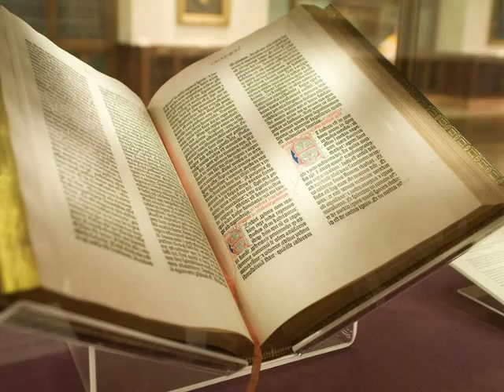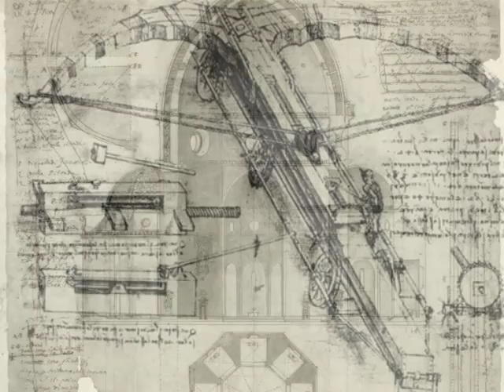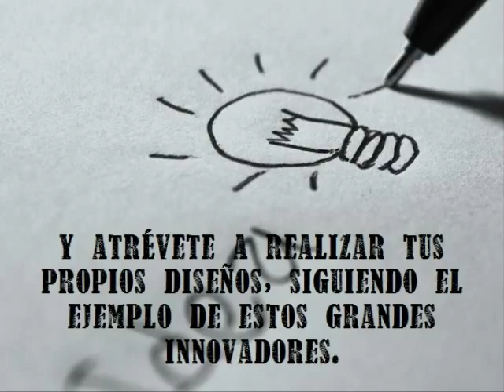Ruta de los inventos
Introduccion